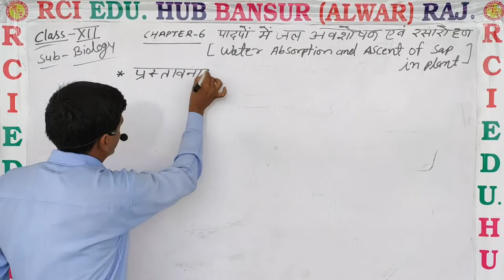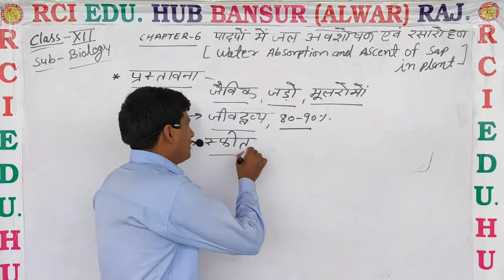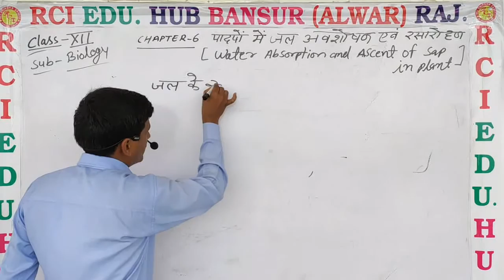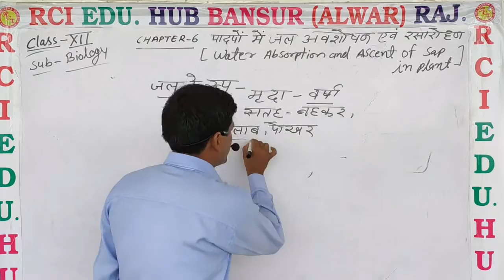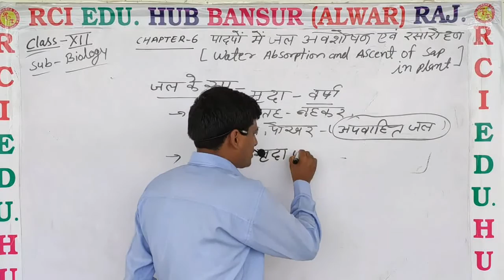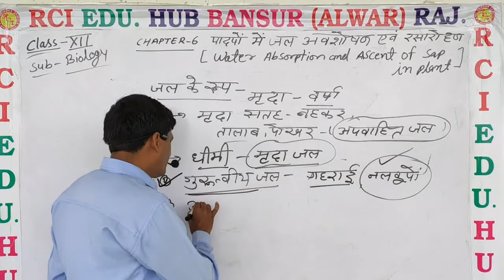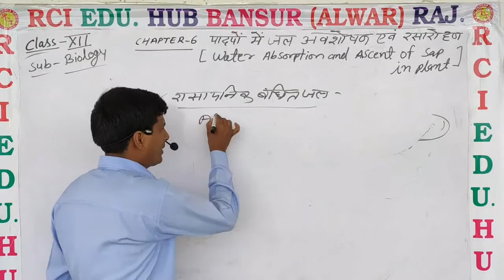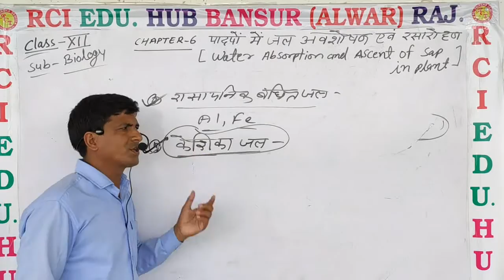12bio ch6 जल के रूप form of water by ms sir ll Rci Edu. Hub Bansur Alwar Raj.